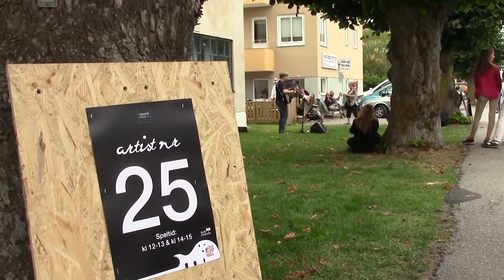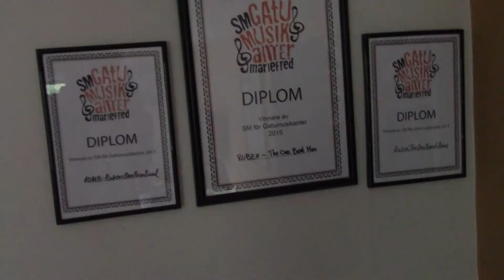THE SWEDISH CHAMPIONSHIPS IN STREET MUSIC!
EPISODE 45
THE ONE BAND MAN
Winning the Swedish championships!
Mariefred
12 August 2017